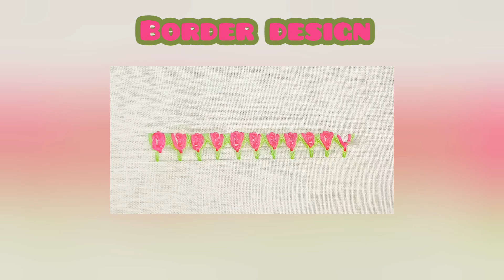Border Design | Needle Work | Embroidery Work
Border Embroidery
embroidery for your home
flowers embroidery for your home
everything you need
simple embroidery design
try on haul
back stitch
brazilian embroideryhandiworks
do it yourself
hand embroidery
embroidery on clothes
tajima embroidery machine
hand embroidery tutorial
diy video tutorial
flower embroidery
embroidery for beginners
embroidery rose
embroidery design
3d flower embroidery
home embroidery business
beginner embroidery
how to embroider 3d jasmine flowers
how to embroider
embroidery designs
creative ideas
how to start a business from home
brazilian embroidery
embroidery machine
basic hand embroidery
embroidery pattern
at home
basic hand embroidery tutorial
embroidery stitches
embroidery tutorial
first time embroidery
embroidered hat
by chloe wen
diy hacks
bordado flores
hand embroidery rose stitch
hoop art
french knot embroidery
wall hanging
embroidery stitches for
embroidery stitches for beginners
hand embroidery
embroidery on clothes
beginner embroidery
hoop art embroidery
embroidery machine for hats
fly stitch embroidery
❤️‍🔥 super cute border embroidery design!
diy crafts
first time embroidery
how to do embroidery flower
embroidery stitches
hand embroidery for beginners
french knot embroidery
repair hacks
embroidery machine
woven wheel rose
easy embroidery design
how to embroider shirts
embroidery rose
hand embroidery tutorial
embroidery pattern
simple stitches for embroidery
beginners
rose flower embroidery
crafts & embroidery
brother embroidery machines
3d jasmine flowers embroidery for your home dimensional embroidery
tajima embroidery machine
bullion knots
embroidery tips
fluffy rose flower
flower embroidery
pattern
business from home
embroidery tutorial
kristin johns
etsy embroidery
stitches
home decor
3d flower embroidery
hand embroidery rose
embroidery business
embroidery machine for patches
square embroidery
embroidery design
ricamo ricamo amao
how to do embroidery
basic embroidery
embroidery designs
hand embroidery designs
stitch sampler
linen dress
cast on stitch
tutorial for beginners
easy embroidery
embroidery tutorials
fly stitch
colonial knot vs french knot
embroidery hat machine
floral wreath
melco embroidery machines
3d jasmine flowers embroidery for your home
plastic bottles
lee stewart
brazilian flower embroidery
car lifehacks
embroidery knot stitch
woven rose tutorial
learn embroidery
how to stitch bullion knot
tajima tmez-sc1501
dimensional embroidery
bullion knot
home embroidery business
crafts
free pattern
bullion rose embroidery
embroidery flower design
flower wreath
beautiful embroidery patterns
creative ideas
diy embroidery
embroidery tutorial easy
embroidery for beginner
how to start a t-shirt business
bychloewen $25 thrift challenge
basic hand embroidery
by chloe wen
embroidery machine setup
stitch embroidery designs
lee stuart
useful crafts
embroidery flowers
flower jasmine
bullion rose
lee stuart 38
satin stitch
art work
jasmine flowers |hand embroidery |satin stitch | | flower still life
embroidered hat
sewing
hoop art
jasmine flowers
how to embroider french knot
for beginners
step by step tutorial
car tips
french knot
life hacks
bordado amao
embroidery stitches by hand
hand embroidery stitch
types of stitches
types of embroidery stitches
maxican embroidery
beginner embroidery stitches
how to start embroidery
colonial knot
arta romaneasca
balling on a budget
floral embroidery
embroider
sewing tutorial
jamie photo
go thrifting with me
how to make
step by step hair embroidery tutorial video
rose embroidery
diy projects
easy french knot
border embroidery designs
3d jasmine flowers embroidery
3d flower
how to embroider jasmine flowers
work shop
how to embroider jasmine
how to do a french knot
creative things
diy stitching
at home
fashion style
handiworks
bordado a mano
nakshi kantha
intro guide
learn to
best dressed
woven rose stitch
how to do bullion knots
home made
colonial knot stitch
diy hacks
how to embroider bullion knots
useful car hacks
bordado flores
malayalam tutorial
pack orders with me
wall hanging
repair hack
household tips
song of style
embroider diy
diy video tutorial
wall art
floral wreaths
embroider 101
tajima tmez
linen fashion